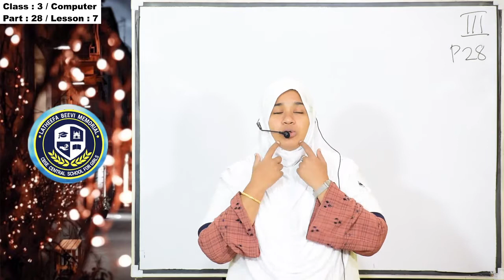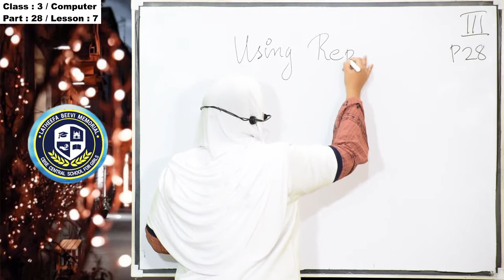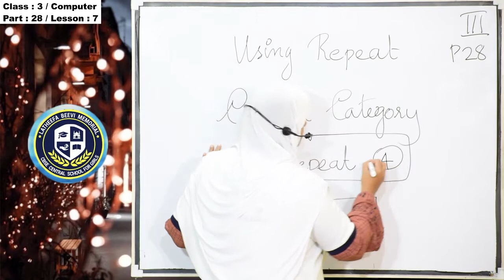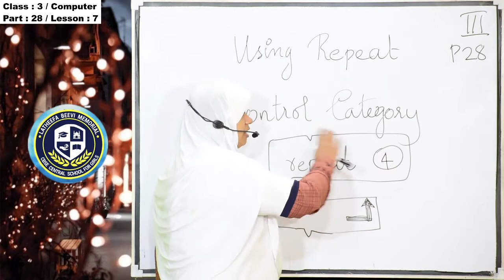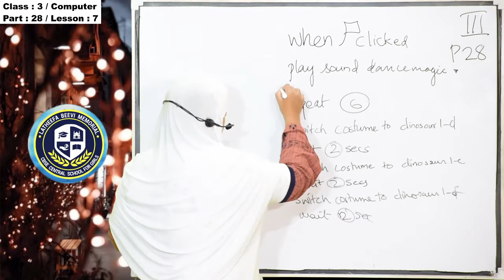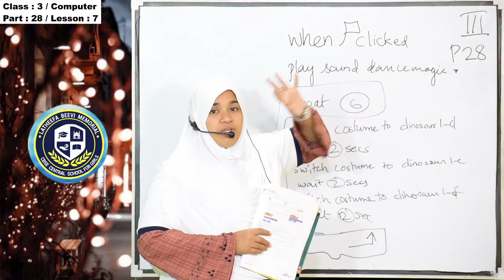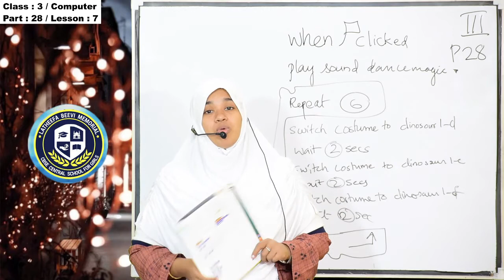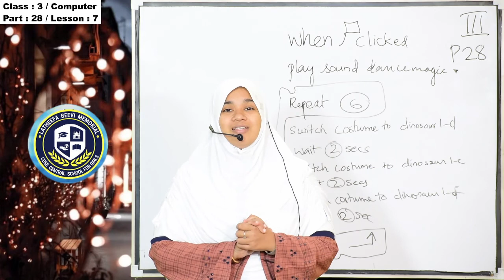LBM│STD 3 COMPUTER│PART 28│05-02-2021│TEACHER: SAFEERA BEEGUM│LBM SCHOOL AYATHIL KOLLAM